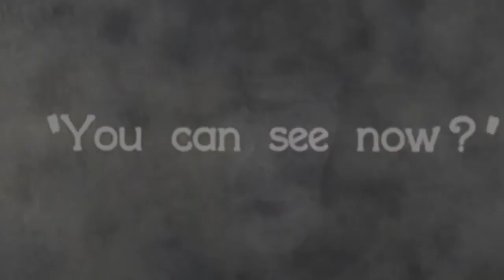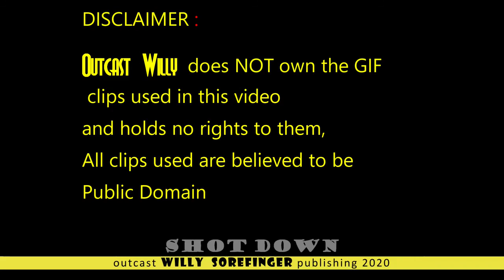Outcast Willy - Shot Down [Official Video]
The last and hidden track from the album Silence On Red. The vocals on this song were recorded before any music was written and added to the mix. Originally it was not going to be named but that creates a registration issue so ... we hope you enjoy !!!